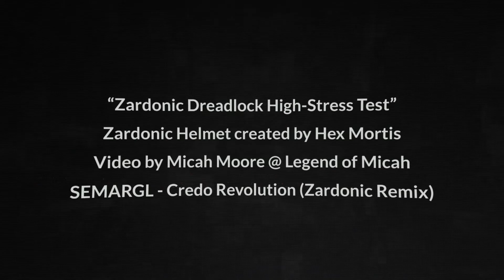ZARDONIC video test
We recently completed a helmet for our newest, badass-client, ZARDONIC! He and his label, Rocktagon, have given us permission to go public with our cable/dreadlock test video, that myself and Micah Moore put together as a pre-vis for future projects. Enjoy!

Helmet render by Wooden Leg Studios, head-cage harness by GSTQ Fashions, paint by Zatcaskagoon Miniatures